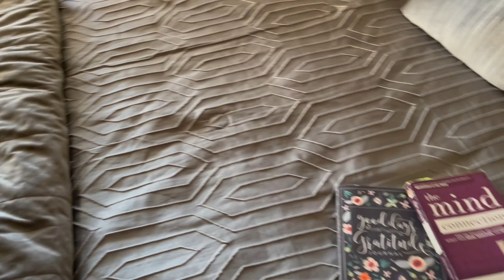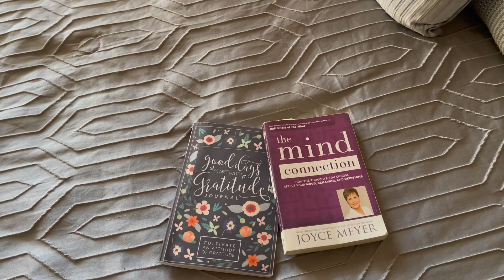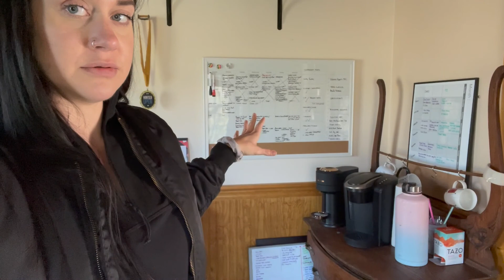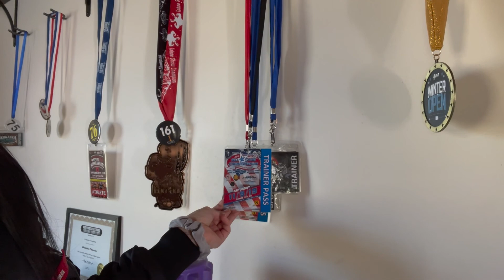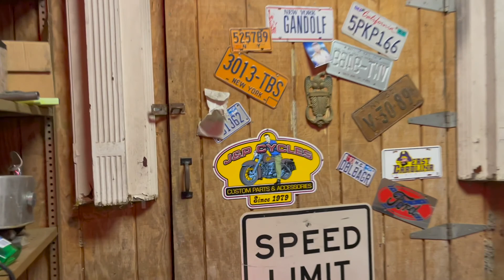Morning Walks, Upper Body Warm Up and Training, IFBB Bikini Posing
A look at my daily routine as an IFBB Bikini Pro in the improvement season and as a Glam Girl Bikini Coach.

For Powerlifting, Athletic Training, and Physique Sport Coaching with TC:
Follow TC on instagram at @longshotgamble

For Lauren Dannenmiller's YouTube Channel

For Joyce Meyer Ministries on YouTube

For Kaged Muscle on YouTube

For 1st Phorm on YouTube

For Bret Contreras on YouTube